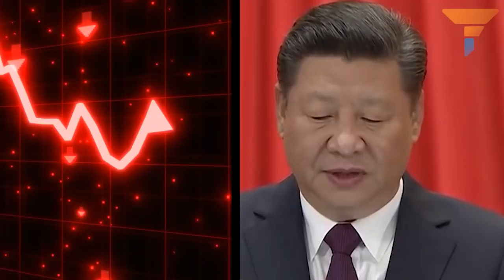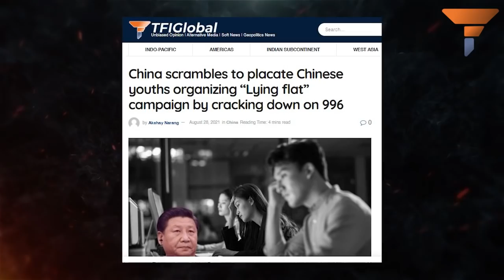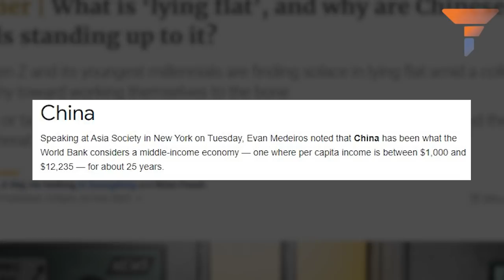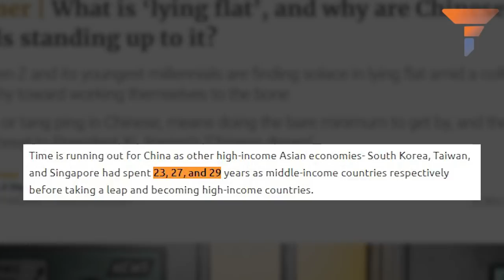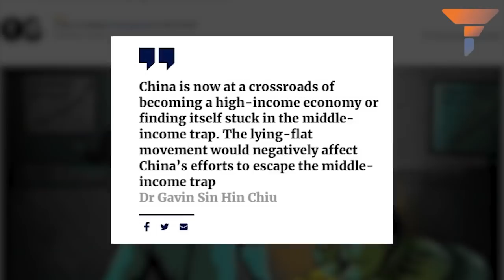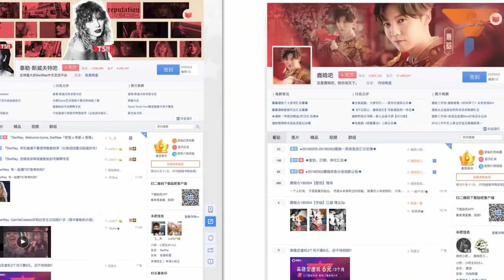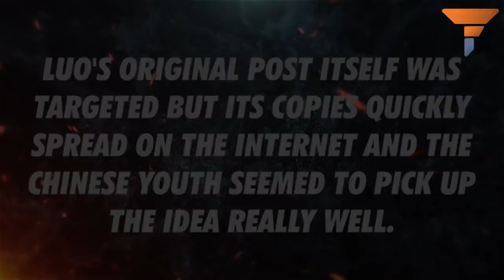The effect of ‘Lying flat campaign’ is here